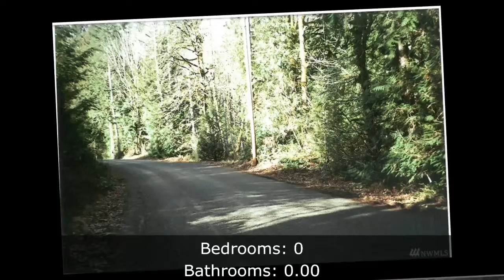Gig Harbor Lots and Land For Sale - Rockey Creek Rd, Gig Harbor, WA 98329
Address: Rockey Creek Rd, Gig Harbor, WA 98329
Property Type: Lots and Land
Year Built: 0
Property Description: Five acres high up in the hills above Rocky Creek featuring Southeast exposure with the NW portion having fairly gentle ground that may offer rambler-manufactured home site or daylite bsmt style. There are scattered stands of 12+/- year old Douglas Fir reforestation thru-out the property and some extended territorial view potential. Sellers have provided nice looped walking trail for preview. Small portion of property is NE of Rocky Ck road with mature timber-maybe picnic spot over Rocky Ck.. For more information about this Gig Harbor WA Lots and Land, contact Ray Jones.
Listing Broker: Ray Jones
Broker’s Office: Gig Harbor WA
If you’d like to search for additional Gig Harbor homes, please